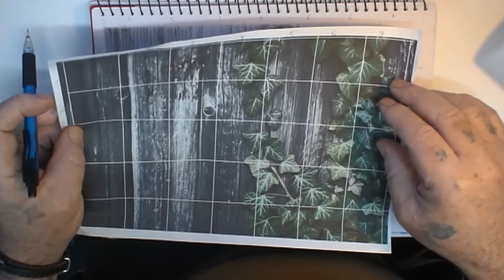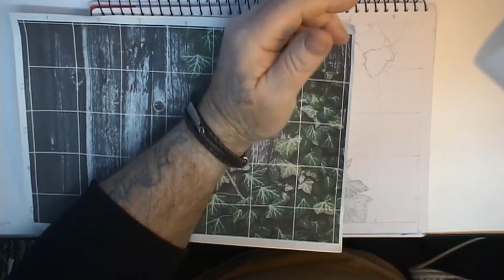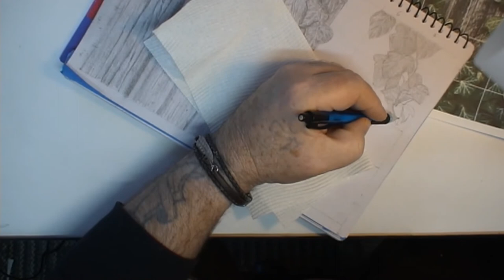#17 Grid drawing leaves and rustic textured wooden back ground Part 2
Grid drawing leaves and rustic textured wooden back ground. This is the second part of a three part tutorial. In this tutorial I show you how to draw leaves and an old rustic background wall using the grid method.Much of this tutorial is in time lapse as it would just take far to long to show it all and even record it all in real time.Please if you wish to follow along, pause as often as necessary, take your time and enjoy the journey.
Materials used:
HB Mechanical pencil 2B Mechanical pencil
Tombow and Koh-i-noor pencil erasers
Blu-Tac
Bristol board Art spectrum A4
Blending brush and stump
Micro brush